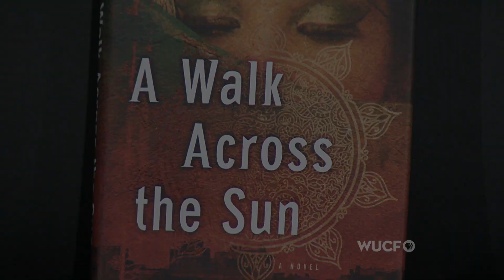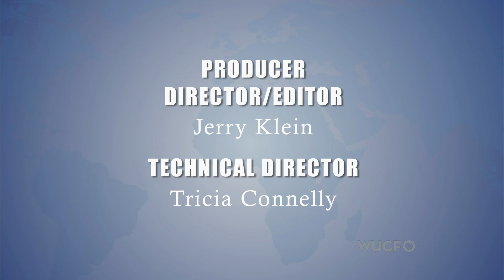Global Perspectives: A Walk Across the Sun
A Walk Across the Sun